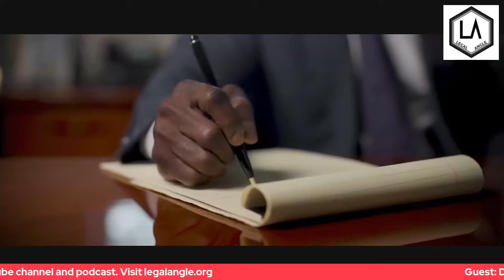Cop Turned Lawyer: Journey of a Legal Aid Lawyer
Don Roberts shares the story of his journey from cop to lawyer, domestic violence advocate, and legal aid attorney.